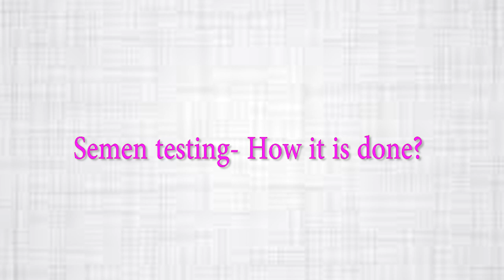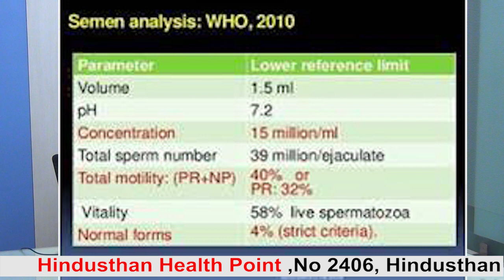শুক্রাণু পরীক্ষা- কিভাবে, কোথায়, কেন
কেন শুক্রাণু বিশ্লেষণ করা হয়?

শুক্রাণু বিশ্লেষণ বন্ধ্যাত্বের মূল্যায়নের একটি অপরিহার্য অংশ। বেশিরভাগ দম্পতির মধ্যে পুরুষের এইএকটি মাত্র পরীক্ষারই দরকারহয়। তবে,শুধু একটি অস্বাভাবিক বীর্যবিশ্লেষণ মানেই পুরুষের অস্বাভাবিকতা বোঝায়না। একজন পুরুষের শুক্রাণু উৎপাদনের জন্য ৩ মাস লাগে এবং এজন্য শরীরের বাকি অংশের তুলনায় শীতল তাপমাত্রা প্রয়োজন। এইকারণেই, শুক্রাশয় শরীরের বাইরে অণ্ডকোষের মধ্যে ঝুলতে থাকে। সুতরাং, আজকের বীর্য বিশ্লেষণ৩ মাস আগে একজন মানুষের স্বাস্থ্যকে প্রতিফলিত করে। যদি কোন কারণে (উদাহরণস্বরূপ জ্বর,টাইট আন্ডারওয়্যার, হট টাবে স্নানইত্যাদি), পুরুষের স্বাস্থ্য ৩ মাস আগে অস্বাভাবিক ছিল, তবে বীর্যবিশ্লেষণ অস্বাভাবিক হতে পারে। আবার, ফলাফলগুলি এক ল্যাবরেটরি থেকেঅন্য জায়গায় পরিবর্তিত হতে পারে।

বীর্যএবং শুক্রাণু মধ্যে কোন পার্থক্যআছে?

বীর্যে দুটি অংশ থাকে- শুক্রাণু এবং তরল ("সেমিনাল প্লাজমা")। শুক্রাণু খালি চোখে দেখা যায়না। যা আপনি দেখতে পারেন তাহল বীর্য। তাই,বীর্য এবং শুক্রাণু একইনয়

কিভাবে বীর্য পরীক্ষা করা হয়?
ল্যাবরেটরিতে কিছু নির্দিষ্ট প্যারামিটার যেমন- ভলিউম (বীর্য-পরিমাণ), লিক্যুইফেকশন টাইম (তরল হতে বীর্যের যে সময় লাগে), রঙ ইত্যাদি পরীক্ষা করা হয়।

শুক্রাণুর মোট সংখ্যা, মোটিলিটি (শুক্রাণুর চলাচলের ক্ষমতা), মর্ফোলজি (শুক্রাণুর আকার), ভাইটালিটি (শুক্রাণু জীবিত না মৃত) ইত্যাদি পরীক্ষা করা হয়। গবেষণাগারে WHO ২০১০ এর নিয়মানুসারে বীর্য বিশ্লেশণ করা উচিত (১৯৯২ সালের মতো পুরোনো মত-অনুসারে নয়)। কখনও কখনও, প্রাথমিক রিপোর্টের উপর নির্ভর করেবীর্যের আরও বিশেষ কিছুপরীক্ষা করা হতে পারে।

কিভাবে বীর্য  সংগ্রহএবং বিশ্লেষণ করা হয়?
সবচেয়ে সহজ এবং সবচেয়ে ব্যবহৃত পদ্ধতি হল হস্তমৈথুন। আপনার পর্যাপ্ত গোপনীয়তা এবং স্বাচ্ছন্দ্য বজায় রেখে পরীক্ষাগারে একটি কক্ষে এটি সংগ্রহ করা উচিত। অবশ্যই অধিকাংশ পুরুষের জন্য বাড়ি থেকে দূরে অজানা পরিবেশে বীর্য সংগ্রহ করা অস্বস্তিকর মনে হতে পারে। সাধারণত ল্যাবরেটরিগুলিতে একটি পৃথক কক্ষ থাকে, যেখানে আপনি আপনার স্ত্রীকেও আপনার সাথে আনতে পারেন।

কি ধরণের প্রস্তুতি প্রয়োজন?
৩ থেকে ৫ দিন (৫ বছরের কম নয়,৩ এর কম নয়) জন্য বিরতি বজায় রাখুন। এর মানে পরীক্ষার ৩-৫ দিন পূর্বে যৌন সম্পর্ক এবং হস্তমৈথুন এড়িয়ে চলা উচিত।তার কারণ, দীর্ঘমেয়াদী (একসপ্তাহেরও বেশি) এবং স্বল্প (২ দিনের কম সময়ের) বিরতির ফলে শুক্রাণু গুণমানও পরিমাণের তারতম্য হতে পারে।

স্বাচ্ছন্দ্যে থেকে সংগ্রহের আগে সঠিকভাবে হাতধুয়ে নিন। সমস্ত বীর্য সংগ্রহ পাত্রে সংগ্রহ করা এবং কোন অংশ বাইরে বাহির করা না  গুরুত্বপূর্ণ।

আপনি যদি কোন সমস্যা বোধ করেন তাহলে আপনার ডাক্তারকে বলতে দ্বিধা করবেন না।

For Appointment with Dr Sujoy Dasgupta

Phone-

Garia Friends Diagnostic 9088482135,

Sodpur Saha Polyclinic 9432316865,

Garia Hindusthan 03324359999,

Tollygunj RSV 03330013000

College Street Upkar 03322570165